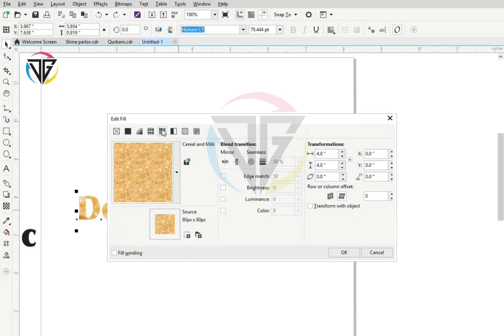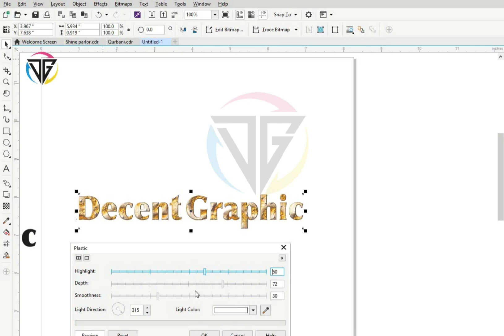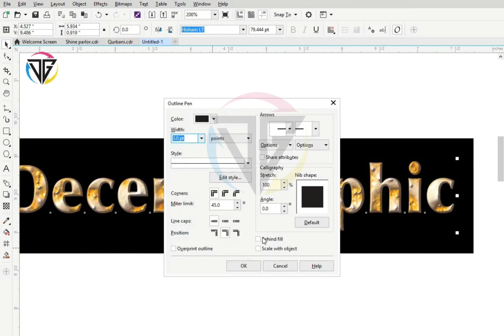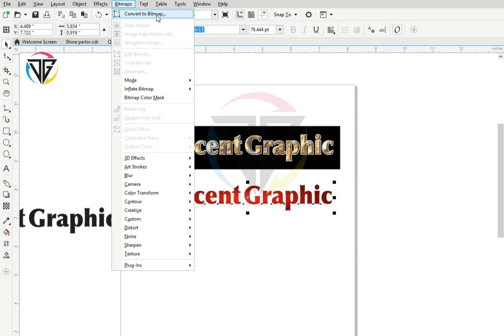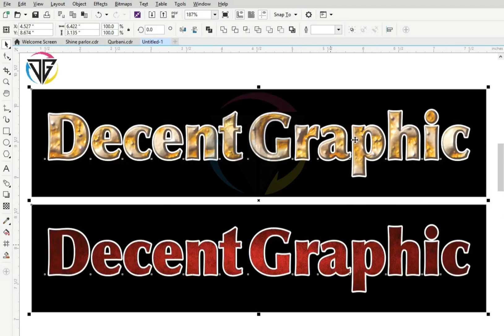Use Plastic Font in Dorel Draw | Corel Draw Tutorial By decent Graphic